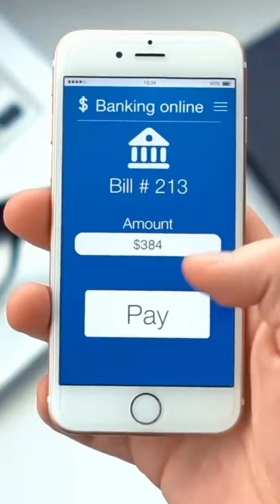Money myth Keeping You in Debt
Are you carrying a balance on your credit card because you think it helps your credit score? This is actually a common trap that can hurt your financial health. Over time, those balances grow with interest, keeping you in unnecessary debt.

Here’s how to really boost your credit score:

1️⃣ 𝐏𝐚𝐲 𝐨𝐟𝐟 𝐲𝐨𝐮𝐫 𝐛𝐚𝐥𝐚𝐧𝐜𝐞 𝐢𝐧 𝐟𝐮𝐥𝐥 each month – avoid paying extra in interest!
2️⃣ 𝐊𝐞𝐞𝐩 𝐲𝐨𝐮𝐫 𝐜𝐫𝐞𝐝𝐢𝐭 𝐮𝐬𝐚𝐠𝐞 𝐥𝐨𝐰 – aim to use 30% or less of your available credit.
3️⃣ 𝐂𝐡𝐞𝐜𝐤 𝐲𝐨𝐮𝐫 𝐜𝐫𝐞𝐝𝐢𝐭 𝐫𝐞𝐩𝐨𝐫𝐭 regularly to make sure everything’s accurate. Use Experian, TransUnion, or Equifax to get a free report yearly.

Play the money game smart! 💡Follow for more tips to stay financially fit. 🏡